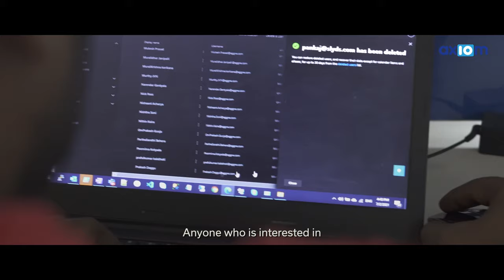Life at Axiom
Srinivas  0:02
I joined Axiom as a fresher and like the journey of my four years in this company had helped me to gain more confidence to solve many challenges.

Sudhir  0:10
We don't treat our team members as resources. But as family

Srinivas  0:13
We all are good friends more than colleagues over here.

Sudhir  0:16
We treat every customer problem not as a challenge, but as an opportunity to learn new things.

Vamsi  0:21
We have a thriving team. You know, we go with a plan of action, we evolve and adopt according to the client needs.

Sudhir  0:27
We not only have like passionate people, but also accountable people who treat the customers problem as their own problem

Srinivas  0:33
I really love about my job is like I always good opportunities to learn new technologies.

Sudhir  0:38
Most of the employees in our organization like 150, techies beat on AWS or Azure or GCP, eager to learn new things, and apply the learnings on the customers problems. And we are highly obsessed in solving these challenges

Vamsi  0:50
Irrespective of experience what they have, and they'll have equal chance to be part of a project and they'll get good knowledge while project is getting done. And you know, we support each other for success to deliver it.

Srinivas  1:02
I also improved as a human being and more like I started helping others in the career as well.

Raju  1:07
Axiom is all about people, talent, and tech spirit.

Sushma  1:11
Interaction with candidates interaction with a team hiring managers. So everything is different when compared to other organizations.

Srinivas  1:18
My favorite place in this company, which is this creative room, wherein we all discuss our ideas and to build new projects or new technology tools apart from our serious times when in time of delivery or in time of project activity from that, like we have a great time for relaxation, we often play cricket, we also do have some indoor games like Adams inches just to have some relief and then back to work, which improves productivity more.

Vamsi  1:41
Anyone who is interested in adopting new technologies and who are more obsessed to solve the client challenges or client problems, they can join us and they can deliver.

Raju  1:51
Every employee should have that unique Ikigai at the end of the day and when you go back home after your work with key things which have to take back home as the satisfaction that you've done something best to your customer and then done something best to yourself. That is by learning something new.